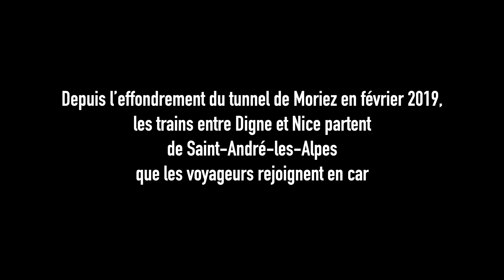Chemins de Fer de Provence – Cabride sous la pluie entre Saint-André et Le Fugeret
Filmé le 11 octobre, dans le train 8 Digne-Nice.

GoPro Hero9 en 4K.